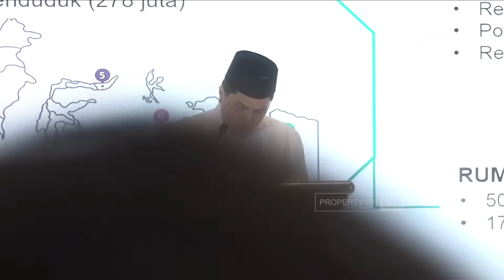Resmi Dilantik Jadi Ketua Lakpesdam NU, H Erick Thohir Beri Sambutan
Pidato H Erick Thohir usai resmi dilantik menjadi Ketua Lakpesdam NU PBNU periode 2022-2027
yang digelar di Menara Danareksa, Jakarta Pusat, 18 Desember 2023.